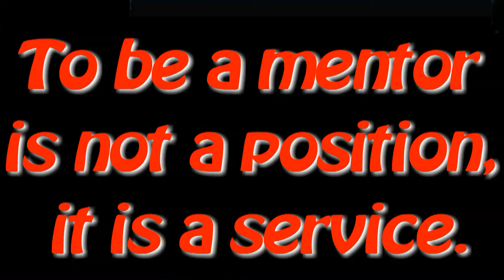TRAINING MENTORING CLINICS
To be a mentor is not a position, it is a service.